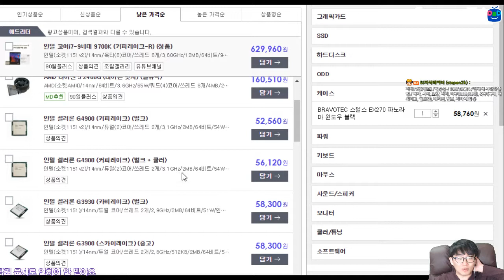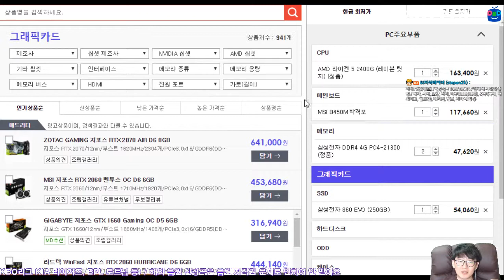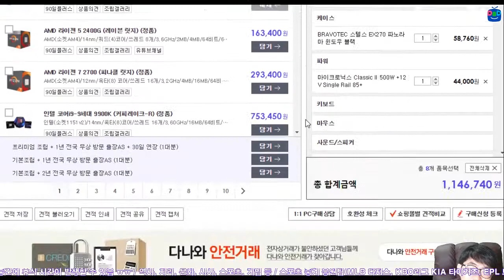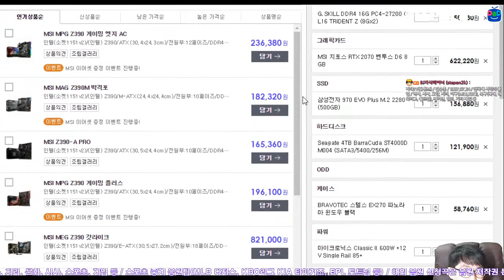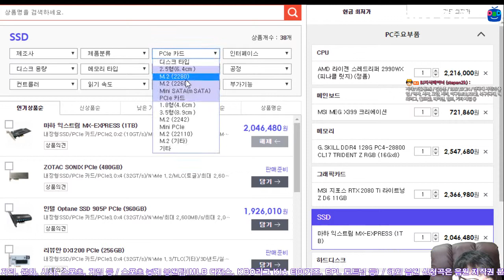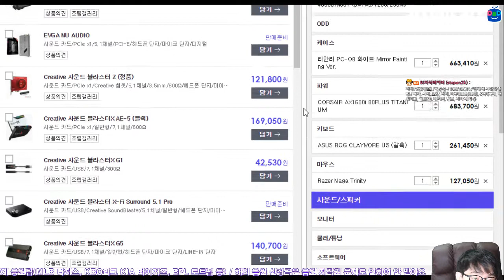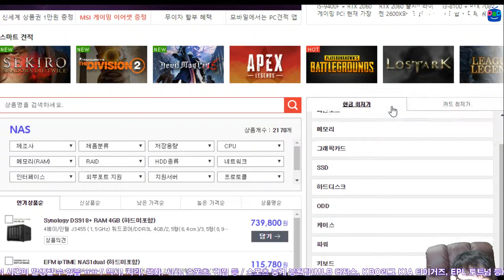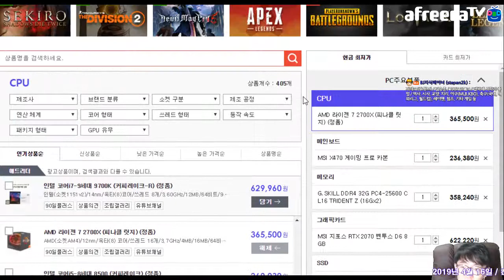상하이 갔다 오는 동안 💻 PC 견적 변동? 4월 중순 시세로 최고가 꿈의 견적은?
뭐 그렇게 큰 변동은 없네요. 아무래도 주요 부품 가격 변동은 새로운 제품이 나오는 시점 전후가 되니까요.

그나저나... 방송 장비 업그레이드는 언제 쯤...(돈이 있다면 말이에요)